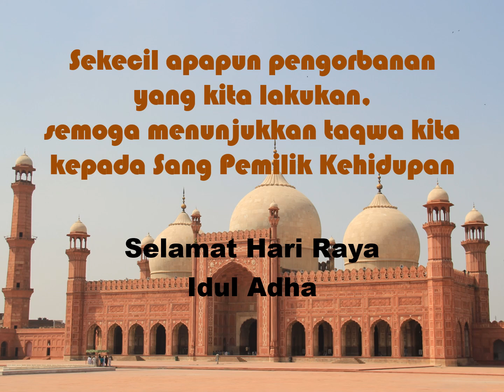Video Ucapan Selamat Hari Raya Idul Adha